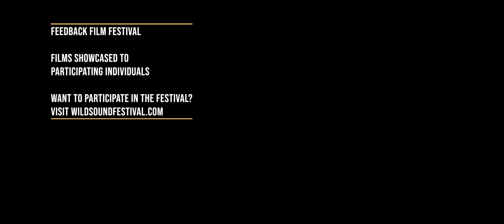POLISH/ENGLISH PHRASEBOOK short film, audience feedback Jan. 2023 LA COMEDY Festival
POLISH/ENGLISH PHRASEBOOK, 1min., USA, Comedy
Directd by Eric Maierson
My father finds the only page he needs in the phrasebook.